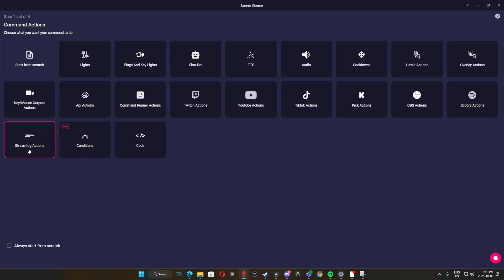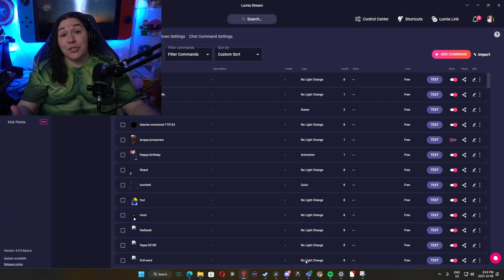The BEST Snap Camera alternative for live streaming! How to connect StreamFog to Lumia Stream!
▬ About Lumia Stream ▬▬▬▬▬▬▬▬▬▬▬▬

Welcome to the Lumia Stream! Our innovative system allows streamers to connect with their viewers in physical ways that weren't possible before. Imagine being able to have viewers change the lights of your room halfway across the world! With Lumia Stream, you can easily add fans, lights, and other physical objects to your streams that viewers can interact with. This way, you can create an immersive experience for your viewers. Whether you're a musician looking to connect with your fans in new ways, or a gamer looking to take your streams to the next level, Lumia Stream is the perfect solution for you. So what are you waiting for? Get started today and take your streams to new heights!

▬ Lumia Merch ▬▬▬▬▬▬▬▬▬▬▬▬▬▬▬

▬ Social Media ▬▬▬▬▬▬▬▬▬▬▬▬▬▬▬